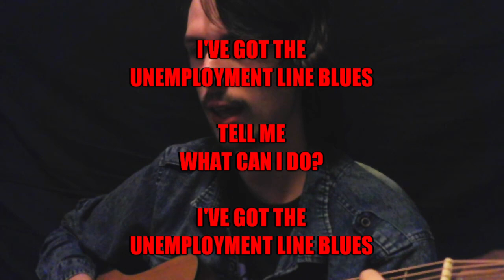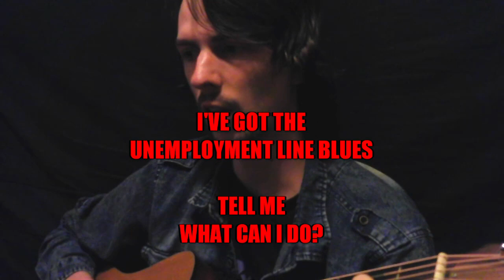Daniel Briggs - Unemployment Line Blues